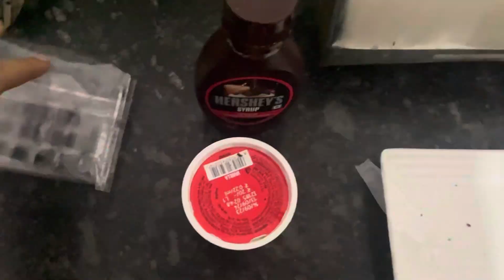Snap banane ke liye itni mehnat😅 /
Ek snap banane ke liye itni mehnat karna padta hai